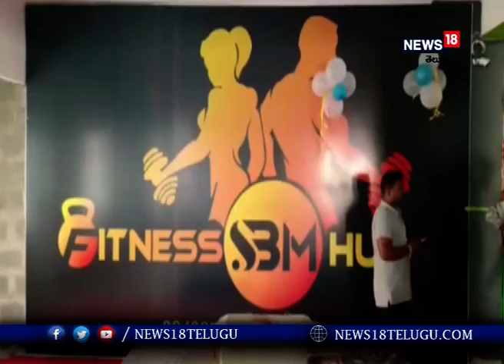Kurnool: కర్నూలులో నూతనంగా ఏర్పాటు చేసిన జిమ్ ను ప్రారంభించిన ఎమ్మెల్యే కాటసాని రాంభూపాల్ రెడ్డి